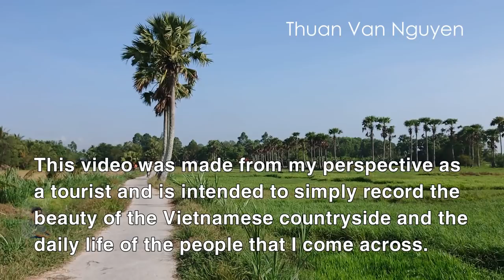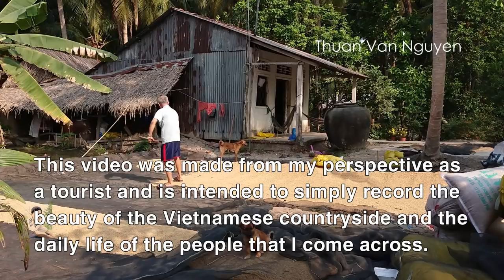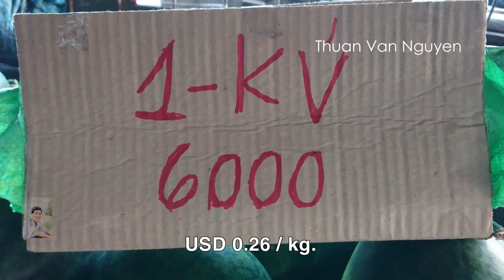Vietnam || Rural life in Tra On District || Vinh Long Province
Tra On is a rural district of Vinh Long Province, in the Mekong Delta region of Vietnam.
-I would like to invite you to visit Tra On District to see the rural landscape, daily life, and customs of the people.